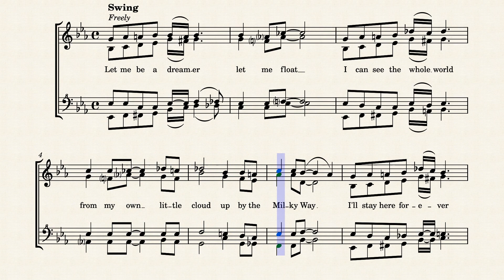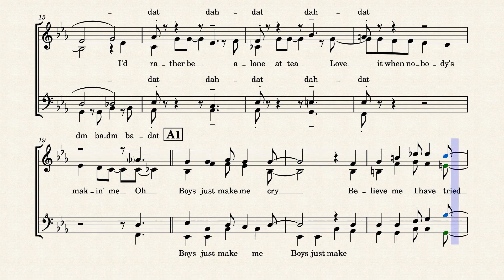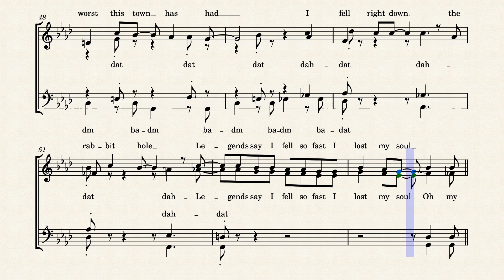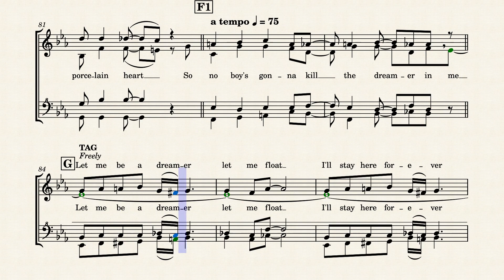Dreamer – Laufey (SSAA barbershop)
SSAA/treble-voice barbershop arrangement of Dreamer by Laufey, arranged by Joseph Knox.

This light and breezy arrangement takes the delightful opening track of Laufey's second album and adapts it to the barbershop style. Every voice gets time in the spotlight.

Ensemble:
- Tenor
- Lead
- Baritone
- Bass

Written by Laufey and Spencer Stewart.

You must credit me in any public performances of this arrangement.